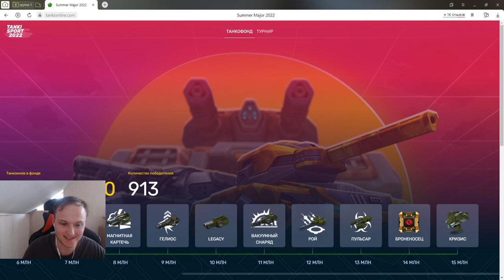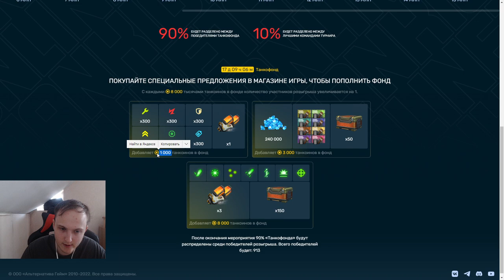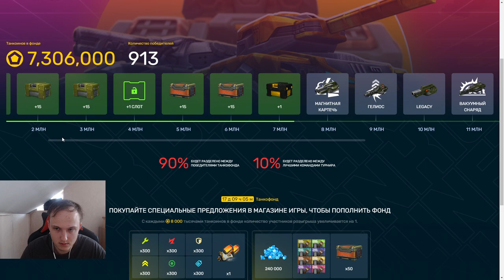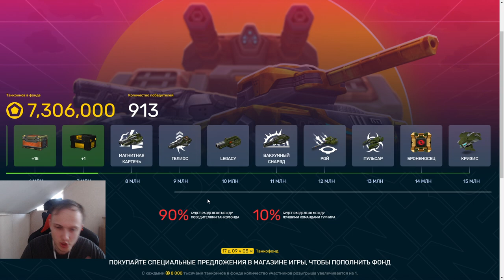ЭТО НЕВОЗМОЖНО?! МЫ ЗАБЕРЁМ ВСЕ ПРИЗЫ С ТАНКОФОНДА В ТАНКАХ ОНЛАЙН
Условия розыгрыша:
1. В настройках игры устанавливаете тег создателя контента "teamp"
2.Оформляете покупку в магазине игры с 3 июля.
3.Заполняете форму регистрации в розыгрыше ( чеки принимаются исключительно с 3 июля)